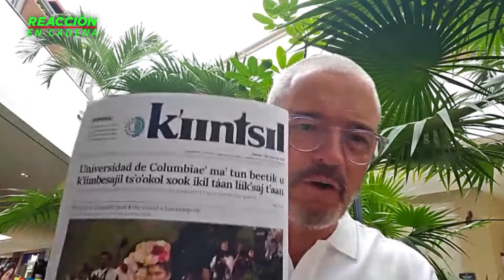A Chivas lo solapan y no se le exige como a otros